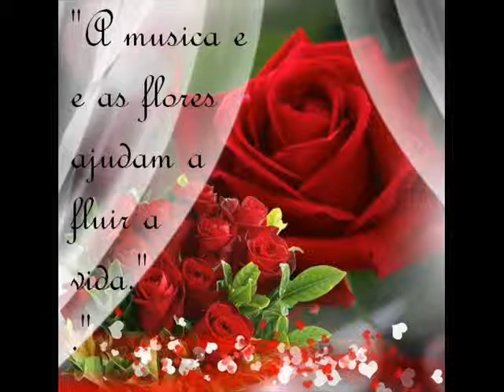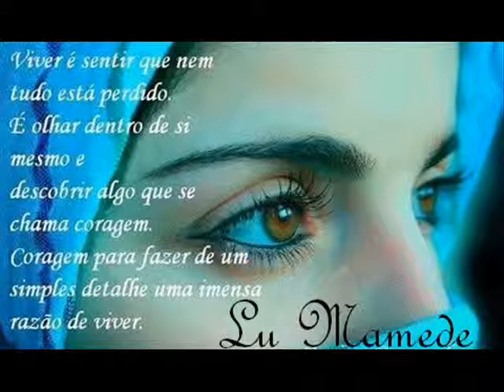WONDERFUL LIFE# PANFLUTE# LNIDO @ by Lu Mamede 2013